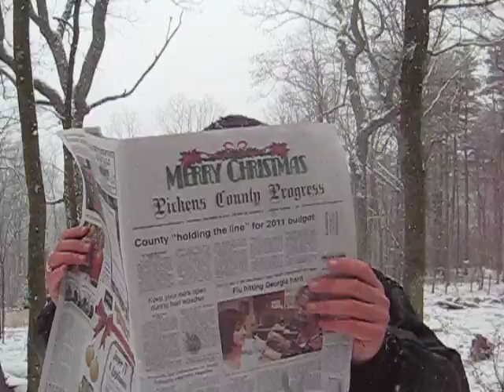MerryChristmasWillKerbyJasper2010.AVI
Merry Christmas from Will Gara and Kerby Thompson - Jasper, Georgia - Will reading the Pickens Progress at our cabin on Elk Court.  Snow falling...  Christmas Day 0 12./25/2010